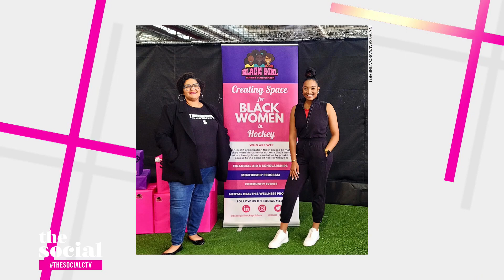The Toronto Six celebrate historic Isobel Cup win | The Social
Daryl Watts & Saroya Tinker talk about how being the first Canadian team to win could boost diversity in sport.